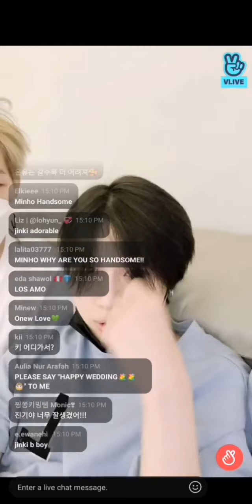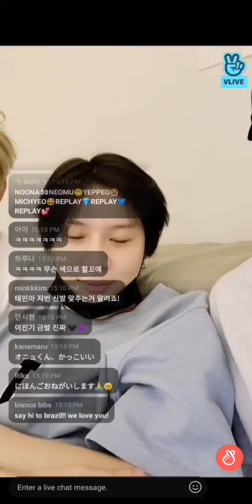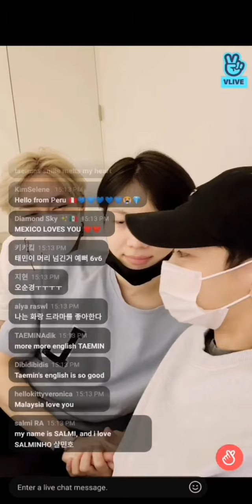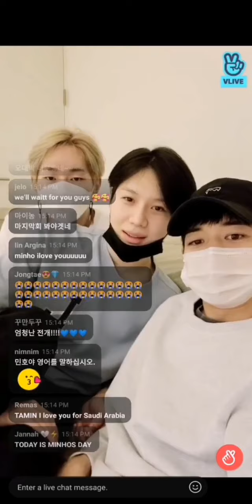SHINee (샤이니) New LIVE 2021 English speaking | Belly Vlogger